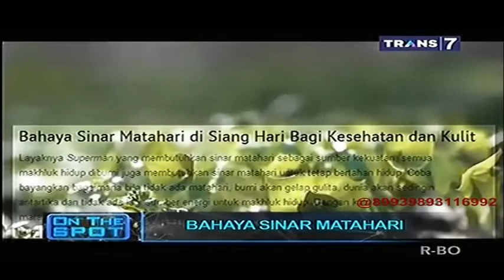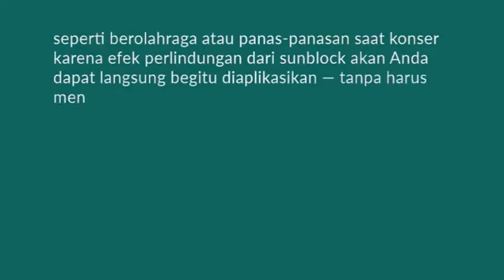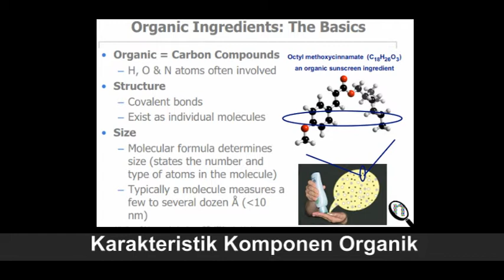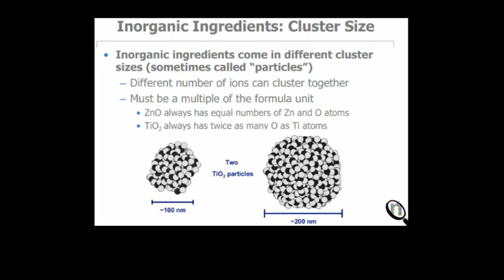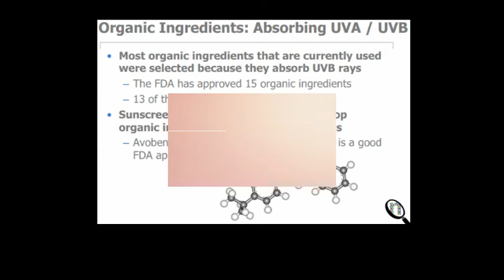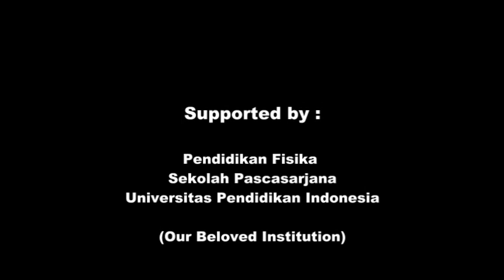Sunblock dan Sunscreen